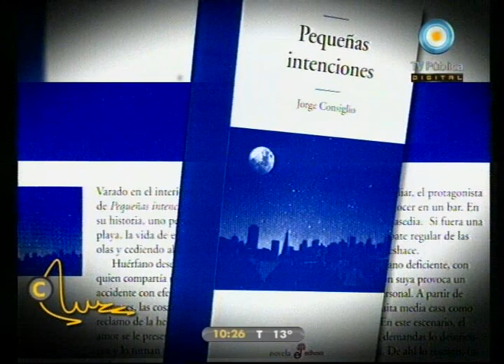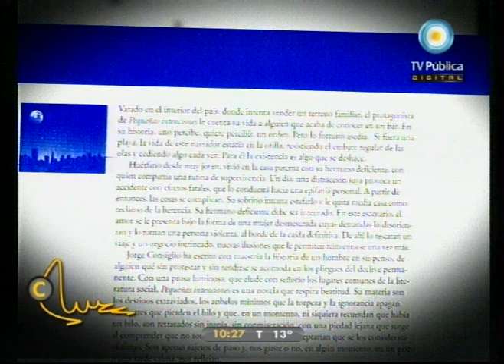El refugio de la cultura - 13-08-11 (2 de 4)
Despedimos al artista Martín Blaszko; dos estudiantes chilenos nos invitan a pensar en la problemática educacional y la represión en Chile; compartimos un análisis crítico sobre la versión libre de "El burgués gentilhombre" dirigida por Willy Landin y protagonizada por Pinti; escuchamos las palabras de los escritores Jorge Consiglio y Fabio Piatigorsky sobre sus últimas obras; y celebramos el 11° año de Teatro por la Identidad.